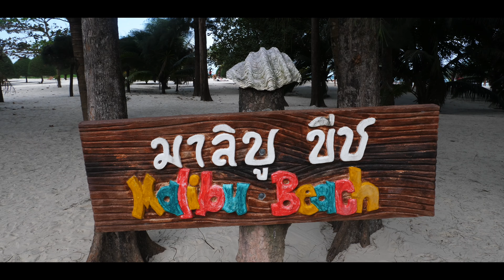Koh Samui - Koh Phangan - Koh Tao by Flowintheworld.com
My trips to Koh Samui - Koh Phangan - Koh Tao.
I didn't film that much because i enjoyed my time with amazing people. So thankful for my new friends!